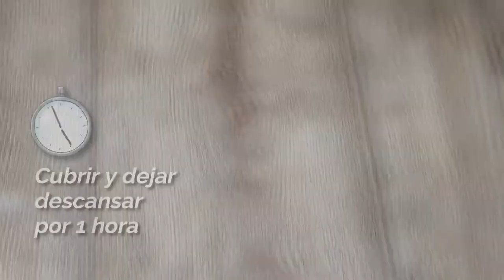Medialunas hojaldres de manteca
Una delicia típica de la panificación que nos acompañan en desayunos en cafeterías y bares, y también en nuestros hogares.

INGREDIENTES:ESPONJA / PREFERMENTO (*):
Levadura 25 gr. fresca o 8 gr. en polvo seca
Azúcar 1 cda.
Leche (a temperatura ambiente) 300 ml.

MASA:
Esponja de levadura (*)
Esencia de vainilla 1 cda.
Azúcar 40 gr.
Miel 30 gr.
Sal 1 cdta.

DORADURA:
Huevo 1
Leche 2 cdas.
Sal 1 pizca
Azúcar 1 pizca

ALMÍBAR:
Misma cantidad de agua que de azúcar
Trozos de cáscara de naranja

PROCEDIMIENTO:
En un bowl disolvemos la levadura con la leche y el azúcar e incorporamos la harina. Luego de integrar cubrimos y dejamos reposar por una hora. Cortamos la anteca en 4 partes y las ponemos sobre un plástico o film, y cubrimos con el mismo. Con el palo de amasar aplastamos y estiramos hasta lograr una placa de unos 3 milímetros, la cual cubrimos y llevamos 30 minutos al frío.

En un bowl o formando una corona en la mesada, colocamos la harina y agregamos 1 cdta. de sal en los bordes, luego en el centro ponemos la esponja de levadura, 1 cda de esencia de vainilla, ralladura de naranja, el azúcar, la miel, e integramos todo. De a poco incorporamos la leche y amasamos. Dejamos reposar 1 hora para que aumente de tamaño. Mira el video para más indicaciones.